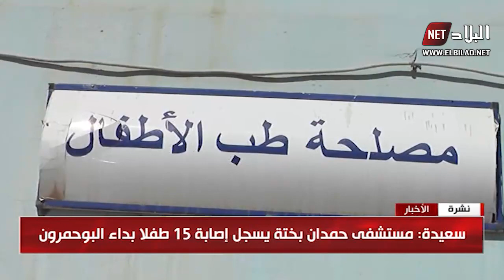سعيدة : مستشفى حمدان بختة يسجل إصابة 15 طفلا بداء البوحمرون